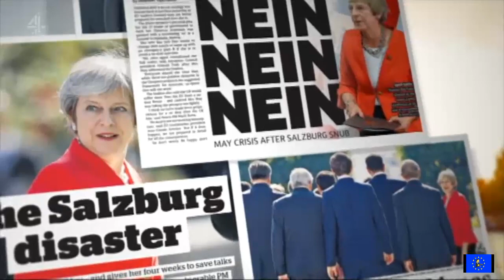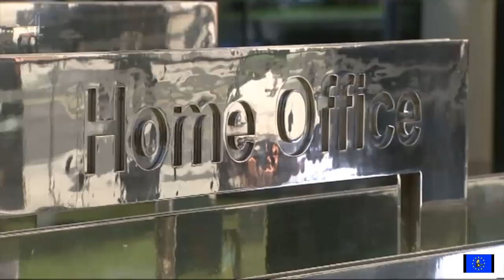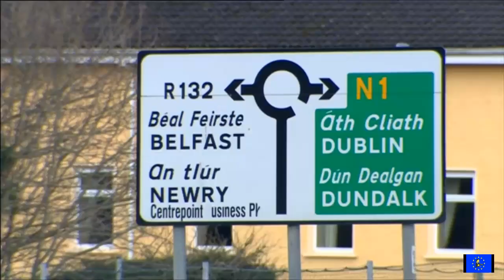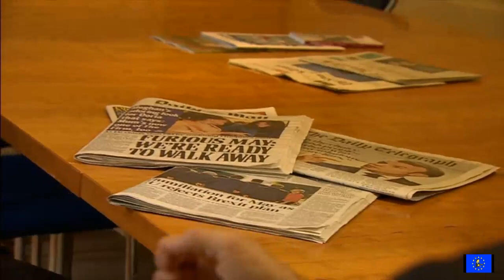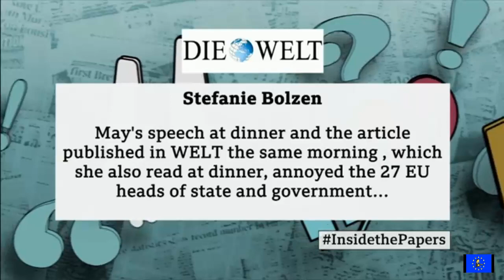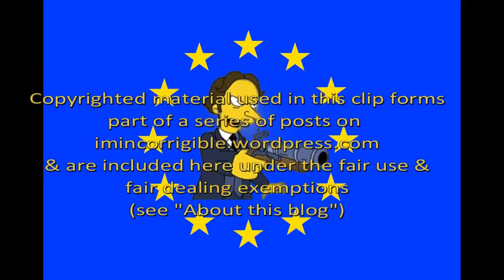Brexit fallout: May's angry jingoism fails to cover up Chequers failure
The channel 4 broadcast suffered from a weak signal so you will experience intermittent poor quality.

Channel 4 News, BBC News at Ten, & Newsnight 21 September 2018